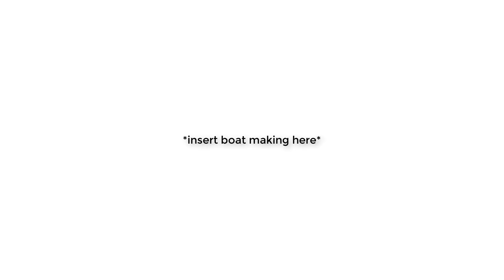IT In a Nutshell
SANTIAGO

Can you find the one easter egg and referance